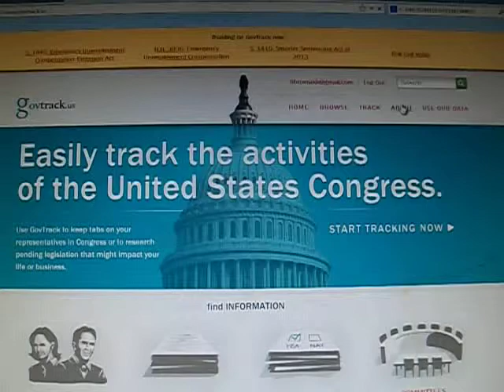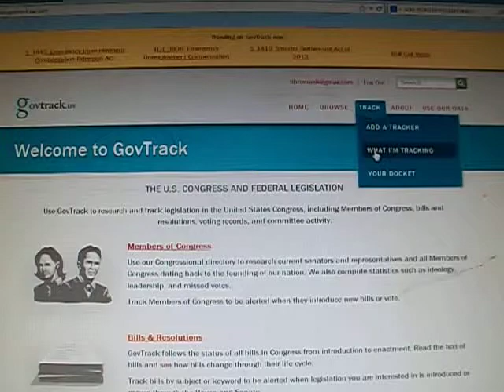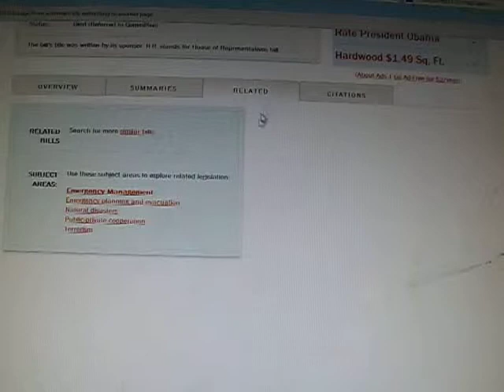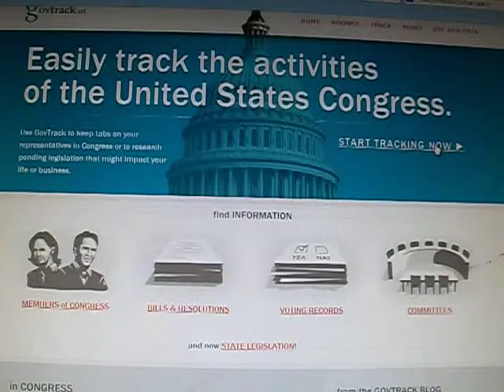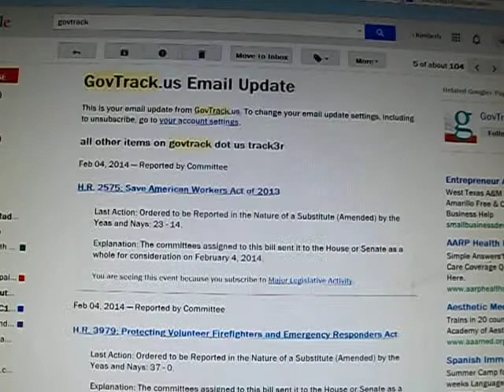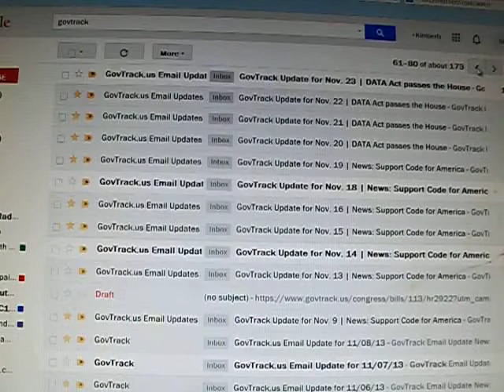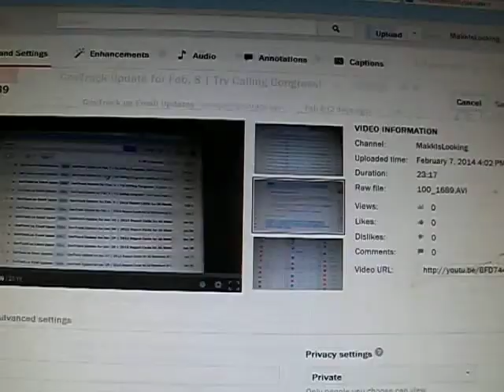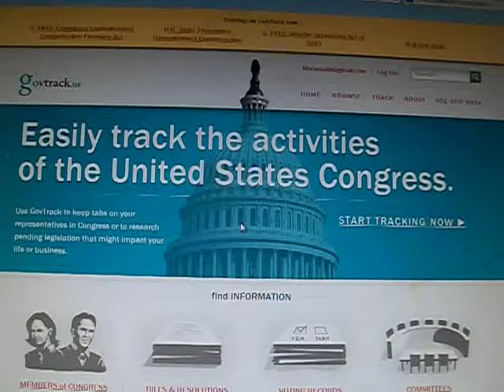Removing the mystery of govtrack.us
Title fits the description.  Additional videos with what I am seeing will be done soon - as life allows the time.  The next video i release is almost 24 minutes long.  Mostly due to trying to share tidbits about diff aspects of what we can find out.  After that videos in the future about govtrack.us will be much shorter with this ground work done.

In this video i mention not sure if i used my real name to sign up.  Thinking about it i probably did.   I knew this was going to be sent to my email.  I have not yet commented or used the info given on 'how to call congress' but if i ever do.. having my real name listed would of course be helpful.

site Information

GovTrack is not a government website We can't pass on messages to Members of Congress or help with tour requests.

You are encouraged to reuse any material on this site. GovTrack supports other Congress-tracking websites through our open data.

(There are links embedded in the above 3 paragraphs @ govtrack.us . Please also look

All credit for this information belongs to the above source's.  Do note we are all encouraged to reuse any material on their site.

~ Makk